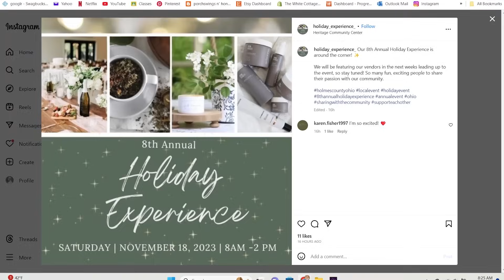Fall Outside Cleanup ~ House Plant Spaces ~ Amish Country Tour ~ Fall in Amish Country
Follow along as I work on some outside cleanup. I also give you a short  Amish country tour showing you the beauty of Fall here in Holmes County!

IF YOU'RE IN THE AREA, MY HOMEMADE SOAP IS SOLD HERE:
ADDIE'S
3092 COUNTY ROAD 135

SOME OF MY REPURPOSED ITEMS ARE HERE:
Walnut Creek Antique Mall
4872 McKinley Place Dr.